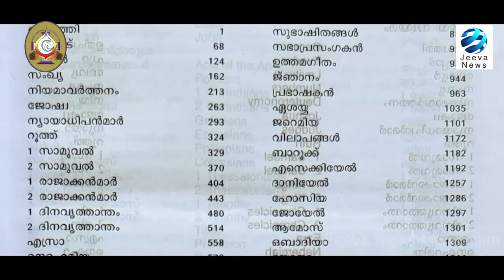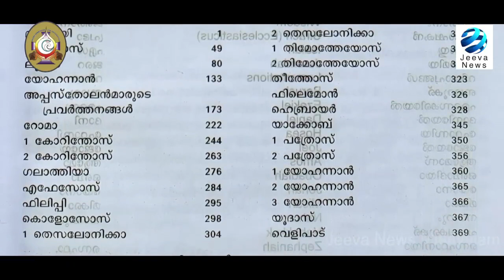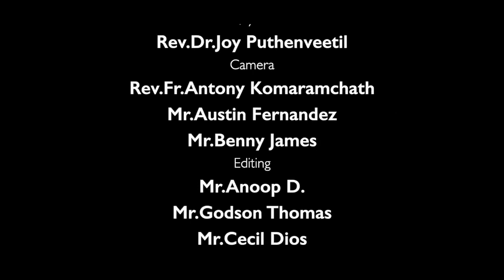KRLCBC CATECHISM IMANE NOBISCUM Iക്ലാസ് 6 I പാഠം 1 Iഭാഗം 3 I STD 6 1 ILesson 1 IModule 3 IJeeva News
KRLCBC CATECHISM I MANE NOBISCUM I KRLCBC മതബോധന കമ്മീഷൻ I ക്ലാസ് 6 I പാഠം 1 I ഭാഗം 3 I STD 6 1 I Lesson 1 I  Module 3 I Jeeva News